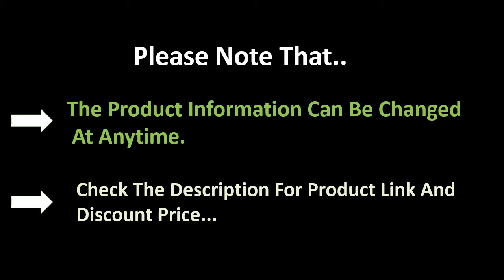TOP 5 Best CNC Ballscrew Linear Slide Review 2021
1. CNC HGR20 SFU1605 Ballscrew Linear Slide HGH20CA Stroke 300mm Stage Actuator for Nema 23 34 Stepper Motor XYZ Axis Linear motion

2. Free Ship 50-700mm Effective Stroke 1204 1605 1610 Ballscrew Sealed Dustproof Linear Guide Rail Motion Slide Module CNC XYZ Aixs

3. 200MM Stroke Heavy Load Duty 2pcs Guide Rail HGR20 4pcs HGH20 Sliding Table Slide Linear Ballscrew Mobile Platform XYZ Axis CNC

4. Free Shipped 600 700mm Effective Stroke 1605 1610 Ballscrew Sealed Dust Cover Proof Linear Guide Slide Rail Motion CNC 3D Parts

5. 100MM-1000MM Stroke Heavy Load Slide table Platform Double Guide Rail HGR20 4PCS Slider 20MM Sliding Linear module Ballscrew CNC